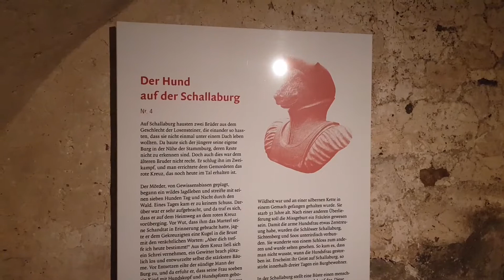Castle Schallaburg, Lower Austria. You might meet a girl with a dog’s head…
The highlights of the medieval Schallaburg Castle are the renaissance terracotta arcades and the spooky ghost story. Don't go too far underground - you might meet a girl with a dog's head. Schallaburg, Lower Austria.
Изюминки средневекового замка Шаллабург — это ренессансные терракотовые аркады и страшная история о привидении. Не заходите слишком далеко в подземелье — можете повстречать девушку с головой собаки. Schallanurg, Нижняя Австрия.